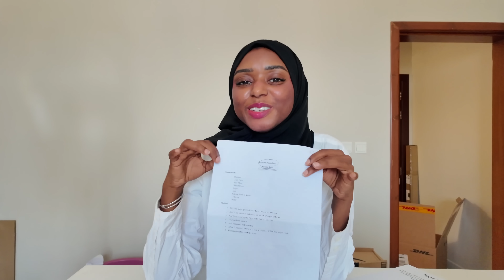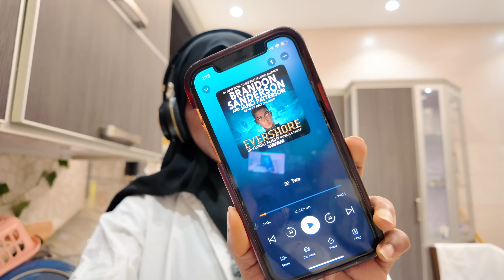طبخت وصفات بالي لاهلي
طبخت لاهلي الوصفات اللي تعلمتها في بالي